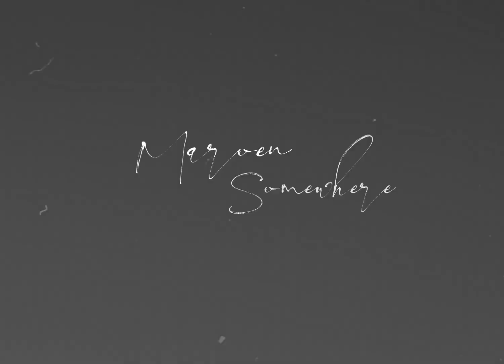Somewhere -Teaser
On August 7th 2022 my song "Somewhere" will be released on all streaming services and the Music Video will be available to watch right here on the youtube channel. Can't wait to finally share my music with you